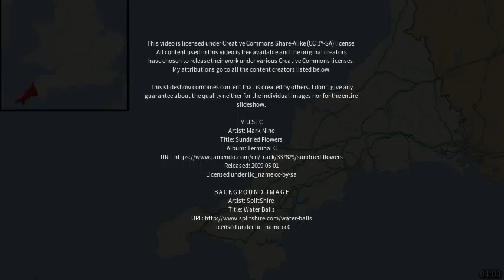Best places to visit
Best places to visit - Gatehouse of Fleet (United Kingdom) Best places to visit - Slideshows from all over the world - City trips, nature pictures, etc.